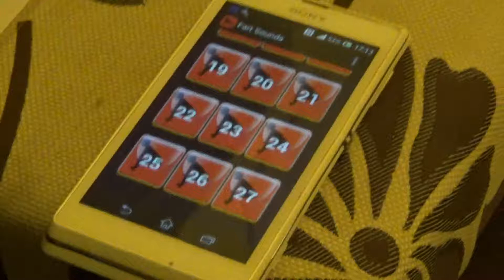Prdy 19 Díl